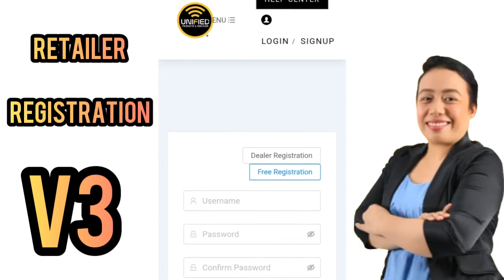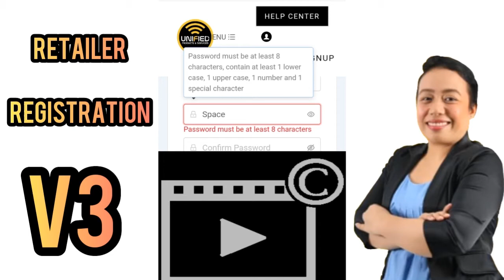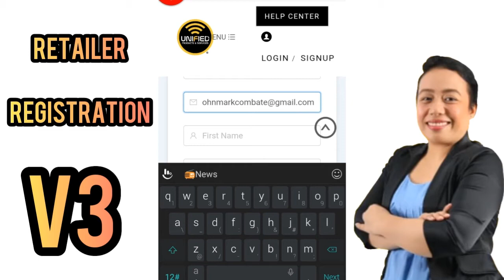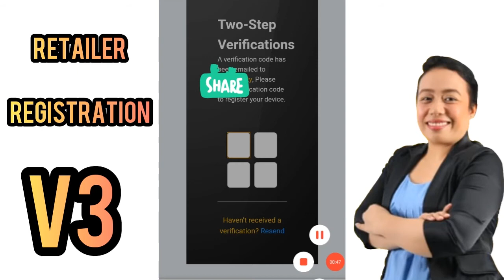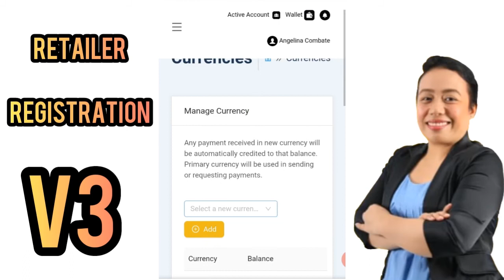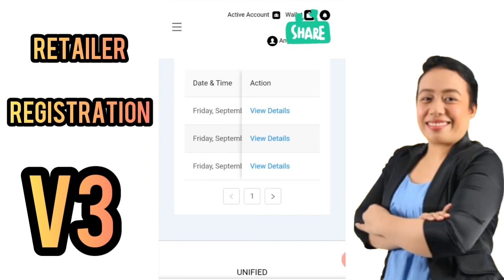Paano magRegister ng retailer sa Unified V3: International Loading Business in 6 Currency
The system is equipped with a loading facility that allows a Dealer to create retailer, fund retailer account and load. Can operate as of now 6 countries

 IMPORTANT REMINDERS:
International loading business is applicable as of this time in 6 countries namely Philippines, Singapore, Malaysia, USA, Qatar, UAE and HongKong due to availability of currency.

Soon it will be available in more countries.